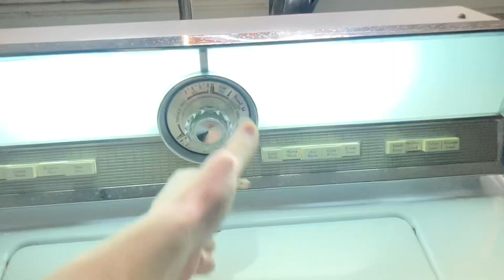Introducing, the Maytag A806 set!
Finally got the condole light working on the dryer. I now have a Maytag A806 set after 6 years of searching for one!